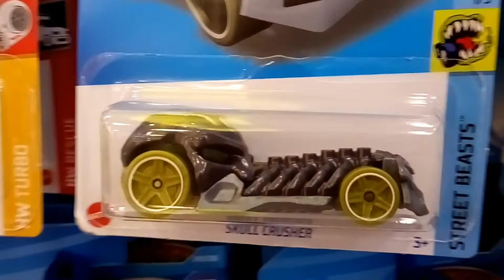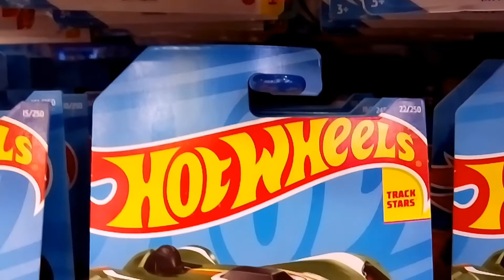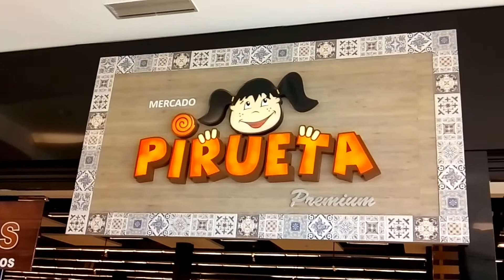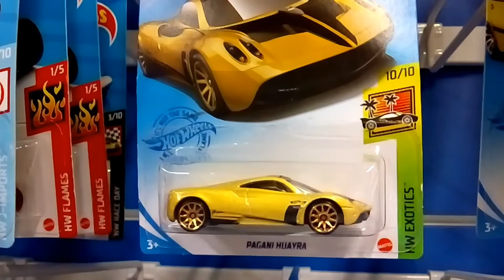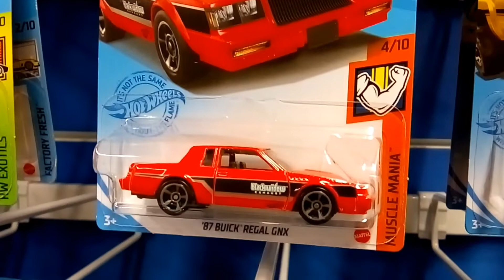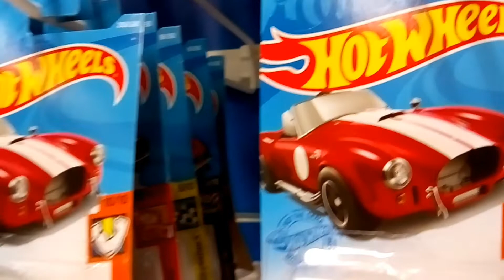NOVIDADES DE 2022 DA HOT WHEELS NO BRASIL! Miniaturas do Lote A 2022 e as últimas de 2021 em Taubaté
Feliz Ano Novo! Ou quase. Já começaram a chegar nas lojas do Brasil as miniaturas de 2022 da Hot Wheels! Veja neste vídeo algumas das novidades do Lote A 2022 e as últimas miniaturas de 2021 da Hot Wheels encontradas nas lojas Ri Happy e na Pirueta Premium, no Via Vale Garden Shopping em Taubaté-SP.